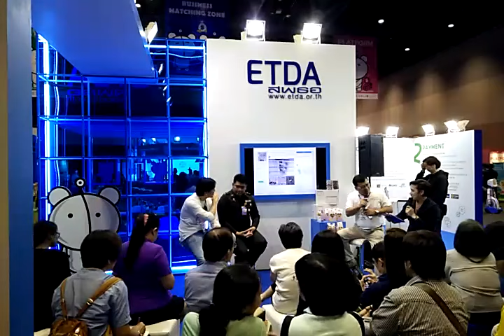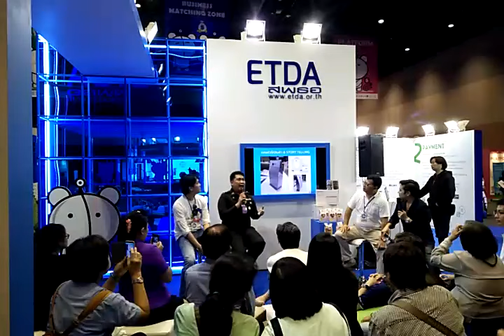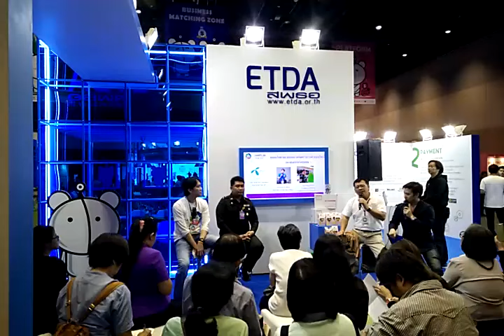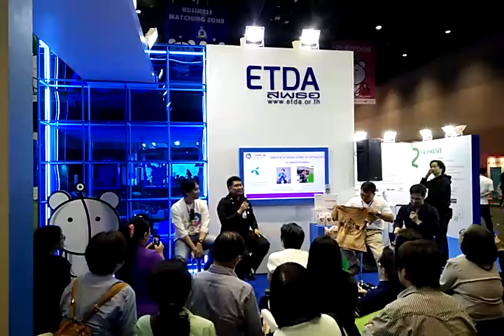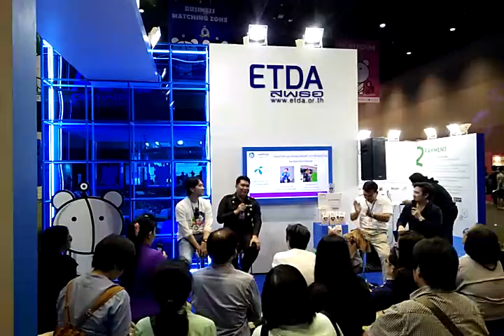ชุมชนไทย Go-Online เสริมสร้างการค้าออนไลน์ของศูนย์ดิจิทัลชุมชน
โดย - ชมรม DTAC เน็ตอาสา
- กรมทหารราบที่ 21 รักษาพระองค์ฯ